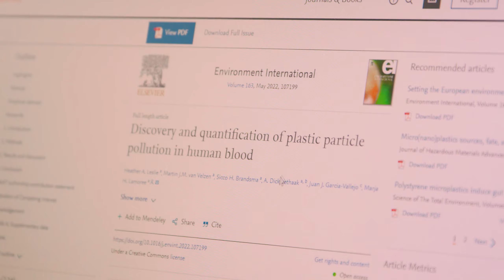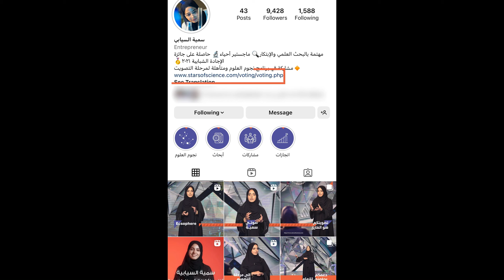Vote Sumaiya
في إطار التزامنا بدعم المواهب العمانية, يسرنا أن نكون الراعي الذهبي للحملة الترويجية الداعمة للمبتكرة العمانية سمية السيابية في برنامج نجوم العلوم عن ابتكارها العلمي في المجال البيئي "التحليل الحيوي للميكروبلاستيك بطريقة جديدة من البايولوجي و النانوتكنولوجي."

As part of our commitment to support Omani talents, we are pleased to be the golden sponsor of the Omani innovator, Sumaiya Al Siyabi’s project in the Stars of Science program for her Scientifics innovation in the environmental field “ Bio- analysis of microplastics in a new way of biological and nanotechnology.”

Vote now through the QR code in the post